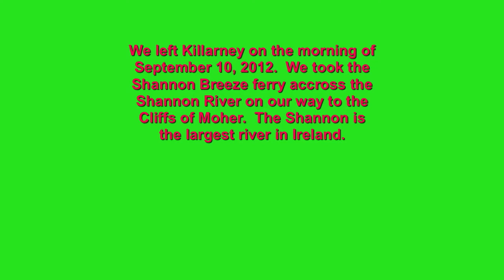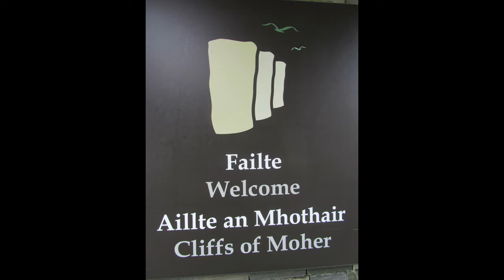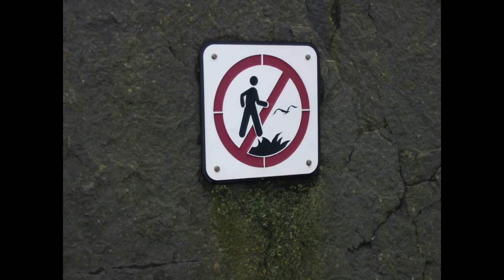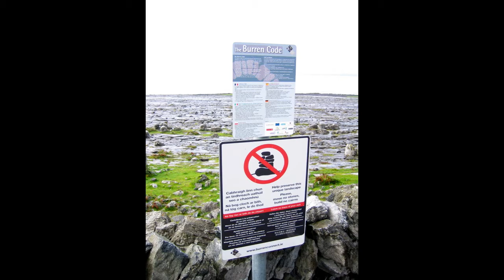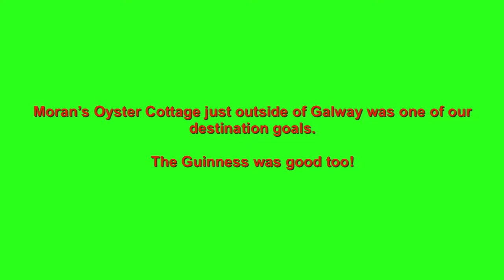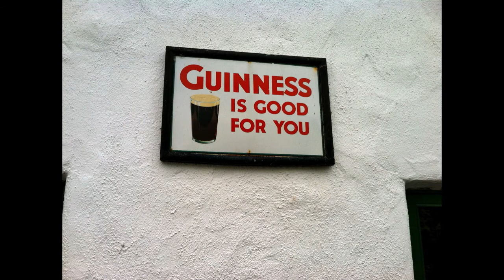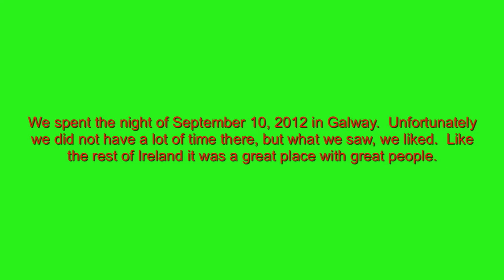Killarney to Galway